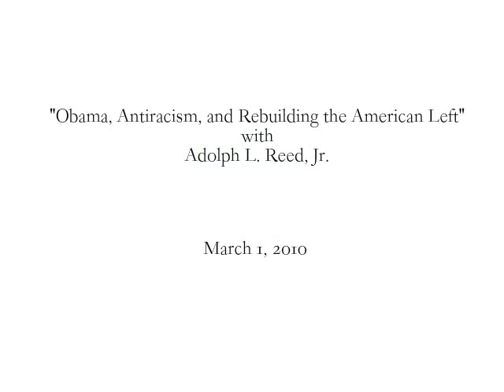"Obama, Antiracism, and Rebuilding the American Left" with Adolph Reed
Adolph L. Reed, Jr., Professor of Political Science, University of Pennsylvania was the 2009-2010 Institute for the Humanities Visiting Fellow. A scholar of African-American politics and intellectual history, he is the author of numerous books, including The Jesse Jackson Phenomenon: the Crisis of Purpose in Afro-American Politics (1986), Stirrings in the Jug: Black Politics in the Post-Segregation Era (1999), and Class Notes: Posing as Politics and Other Thoughts on the American Scene (2000). He has worked on several projects, including "Making Sense of Race," that explore the status of race as a biological category; and "When Compromises Come Home to Roost: The American Left's Retreat from Class Struggle and the Rise of Neoliberalism."

Adolph L. Reed, Jr. was in residence at UIC from March 1-5, 2010, offering a seminar and a public lecture.